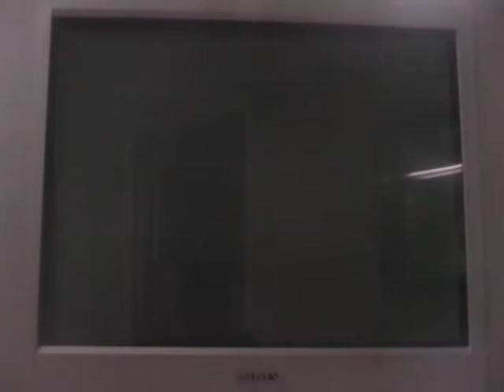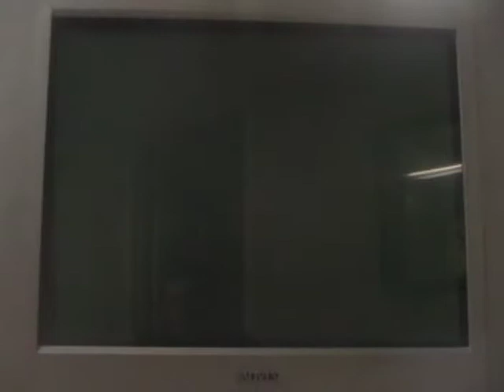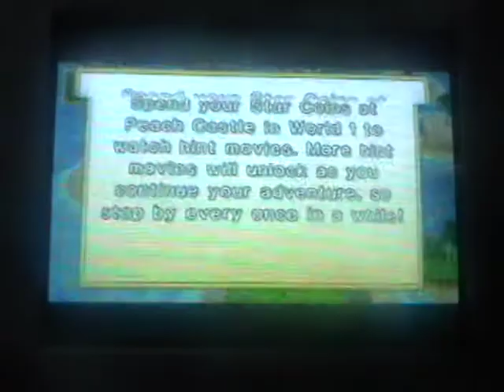let's play new super mario bros. wii part 25